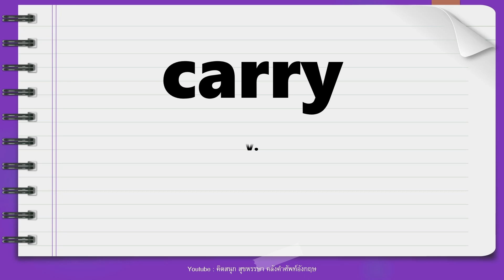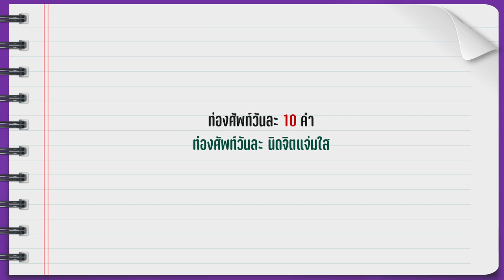EP.03 : ท่องศัพท์วันละ 10 คำ ป.5 คำศัพท์ภาษาอังกฤษพร้อมแปล และ part of speech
หมวดคำศัพท์ระดับชั้นประถมศึกษาปีที่ 5 พร้อม part of speech คำแปล
จากการรวมคำศัพท์ภาษาอังกฤษพื้นฐาน
ระดับชั้นประถมศึกษา หลักสูตรแกนกลางของ สถาบันภาษาอังกฤษ

ท่องศัพท์ทุกวัน เก่งอังกฤษขึ้นแน่นอน